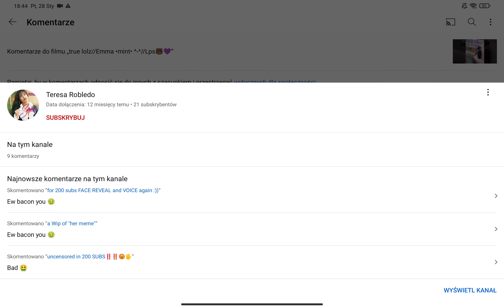ayo someone send help 🥲😭